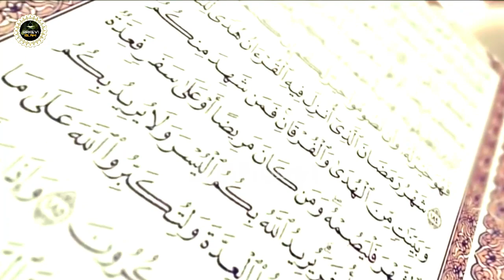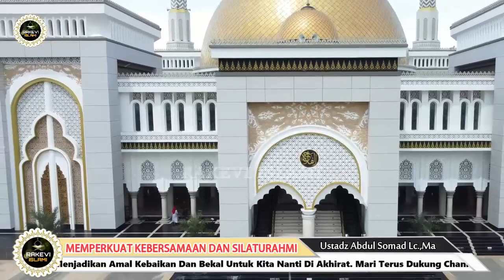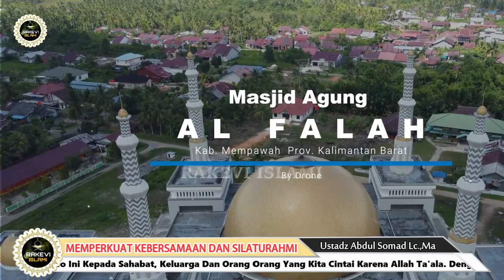PALING TOP ‼️ KETIKA ILMU BATIN DI SALAH GUNAKAN , SHOLAT DAN MAKAN PAKAI BATIN | Ustadz Abdul Somad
______________REKEVI ISLAMI______________

Terima kasih Banyak telah berkunjung di Channel RAKEVI ISLAMI  , Silahkan ambil bagian dengan LIKE, SUBSCRIBE dan BAGIKAN, Semoga Allah mencatatnya sebagai pahala dan menjadikan amal jariyah untuk kita semua.. Aamiin Ya Rabbal 'Alaamiin..

Dari Abu Mas’ud radhiyallahu ‘anhu, Rasulullah shallallahu ‘alaihi wa sallam bersabda;
“Siapa yang menunjukkan seseorang kepada kebaikan , maka ia memperoleh pahala seperti pahala orang yang melakukannya” (HR. Muslim)

Jazakumukallahu Khoiran.